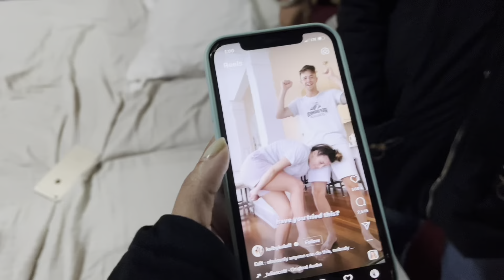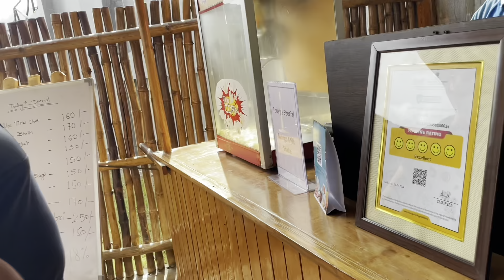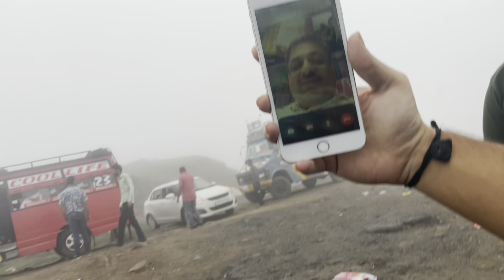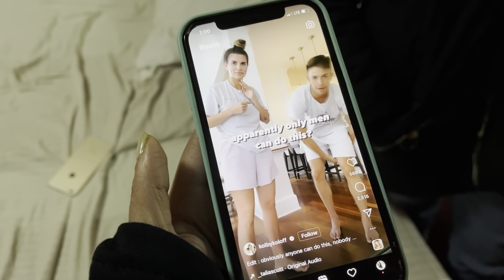The boys did the VIRAL INSTAGRAM TREND